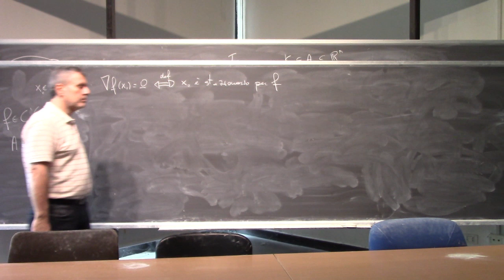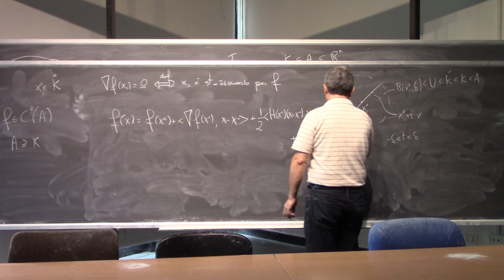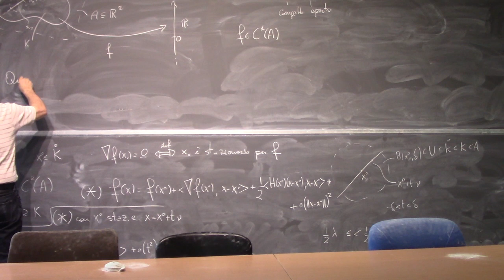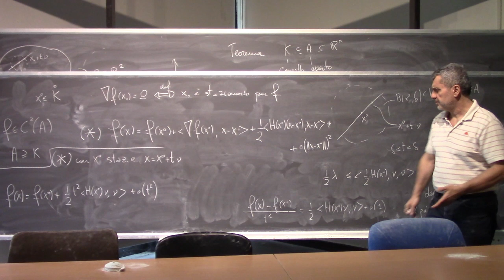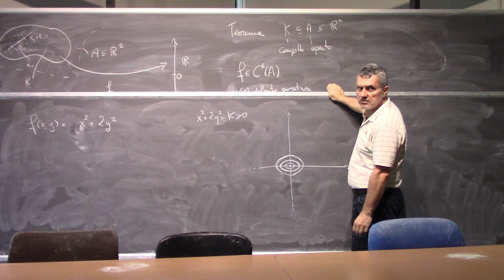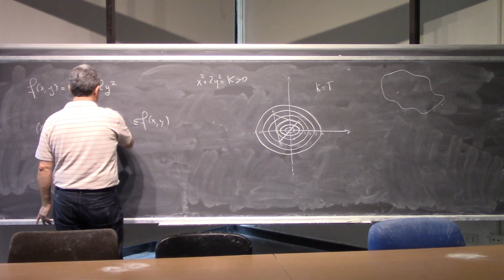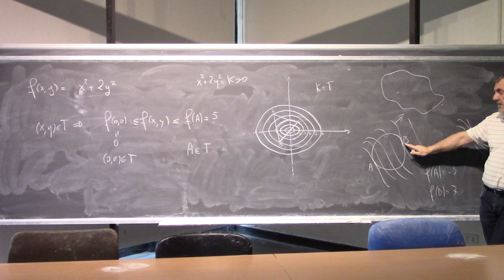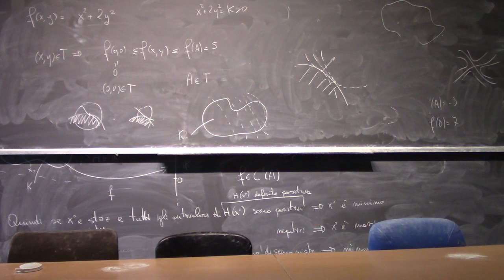Analisi Matematica II Lezione 27b